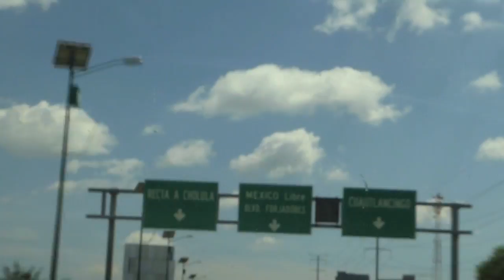Puebla también es del Crema - Vlog #48 - Del Crema Soy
El club América jugó la jornada 5 de la liga mx de visitar frente a los lobos BUAP en el estadio olímpico de Puebla.

El club de Coapa tuvo un comienzo trepidante y se fue al frente rápidamente con 2 goles, William y Darwin adelantaron a los azulcremas, pero después de un par de desconsentrasiones los Lobos empataron el marcador justo antes de terminar el primer tiempo y luego de marcar un pañal inexistente a su favor.

Ya en el segundo tiempo el control del balón siguió siendo del América, y tuvo que venir el héroe americanista a marcar el gol de la victoria, Oribe Peralta se está convirtiendo en un referente de la escuadra azulcrema.